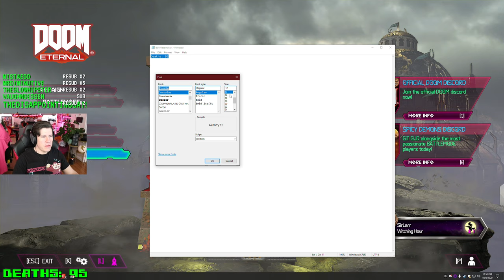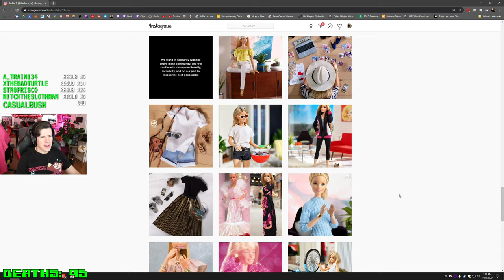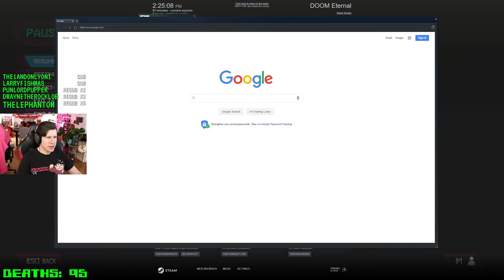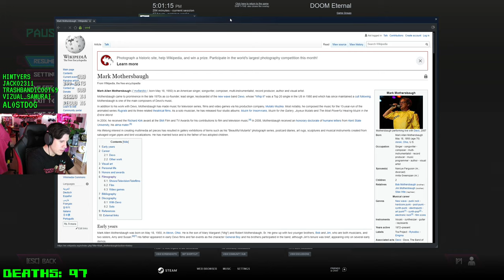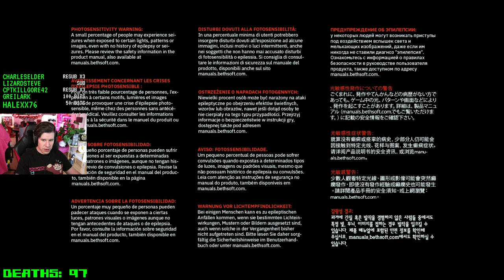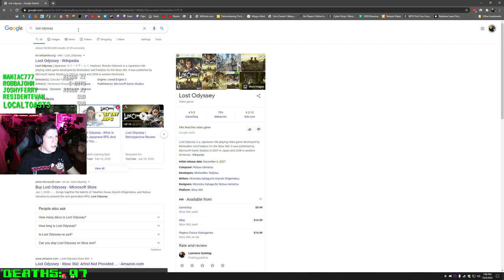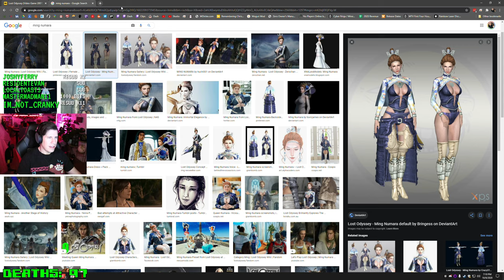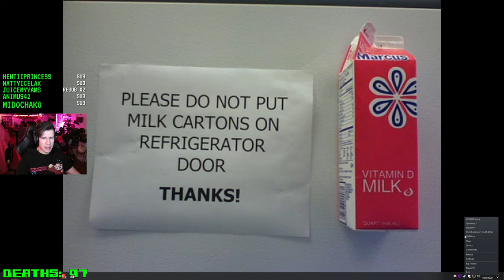Ever been so mad u punched a glowing rock - Lawrence Plays Doom Eternal Ultra Nightmare Pt. 23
Platform: PC

Thank you Bethesda for the game code!